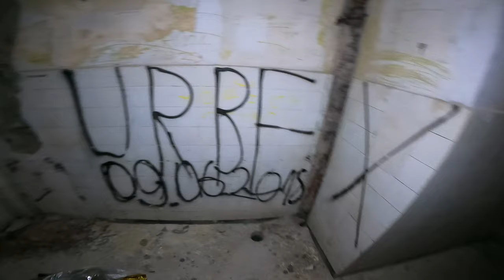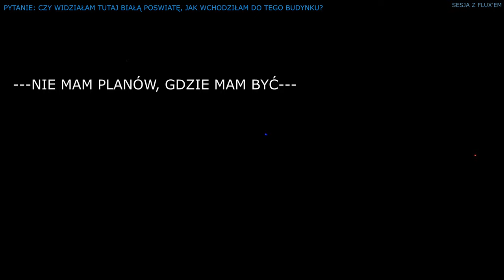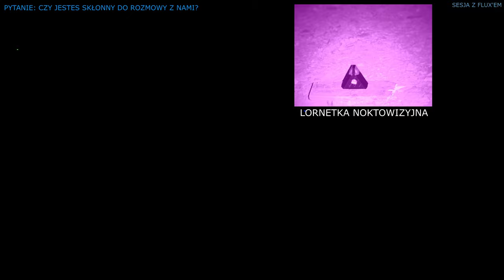Nawiedzony Żłobek w Gliwicach NIKT NIE SĄDZIŁ, ŻE TAK SIĘ STANIE... UCIEKLIŚMY Z BUDYNKU!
👻35👻

0:00:00 - Intro PPI
0:01:08 - Intro odcinka
0:03:00 - Eksploracja 🔦
0:45:34 - Sesja z Fluxem 🏔️🖲🚦
1:10:41 - Dalsza eksploracja 🔦
1:18:13 - Ostateczna sesja z Fluxem 🏔️🖲🚦
1:24:54 - Ucieczka z budynku 🏔️🖲🚦
1:32:19 - Outro

Muzyka: (Intro odcinka) Utwór: "Colony" (Muzyka z YT)
Reszta Filmu: "Mer-Ka-Be" (Muzyka z YT)

Instagram Iwana:
Możesz załapać się na trening 💪

Instagram Sensi:
Dziewczyny mogą załapać się na rzęski, są promki i takie tam: